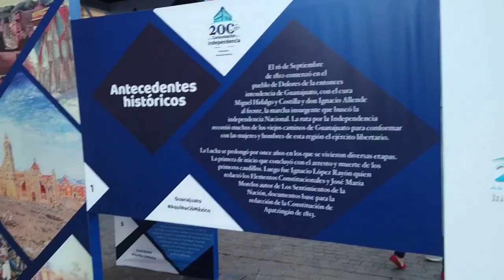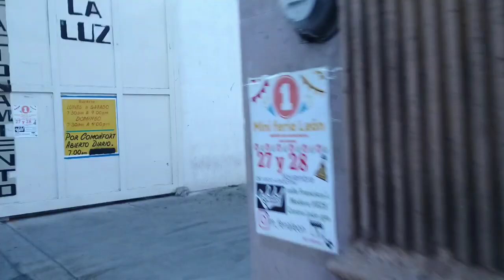LEÓN GUANAJUATO MI NUEVO HOGAR | Así es vivir en Leon Gto. EP. 33 - Hass Nicelow